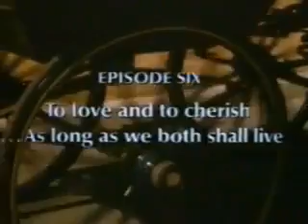The Marriage Intro - Starting Together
The Marriage opening titles. The BBC documentary series from 1986 - featuring Starting Together.